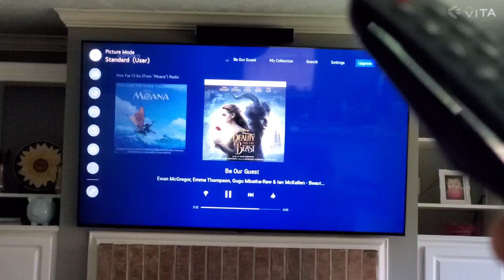Turn off the screen on your LG TV!